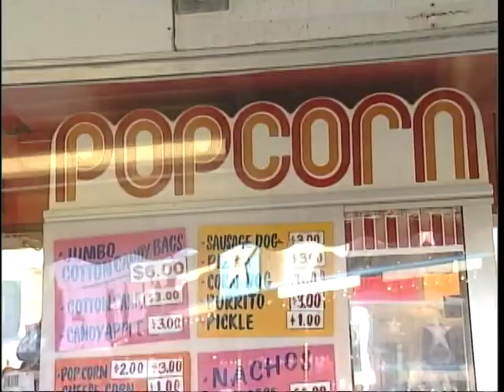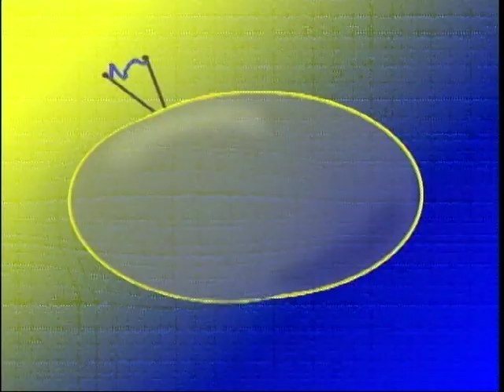The News 17